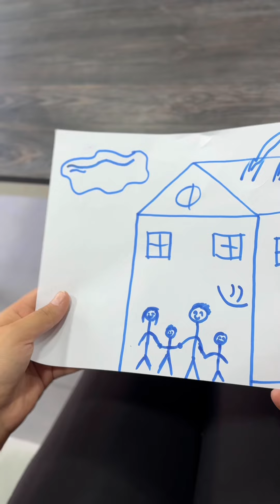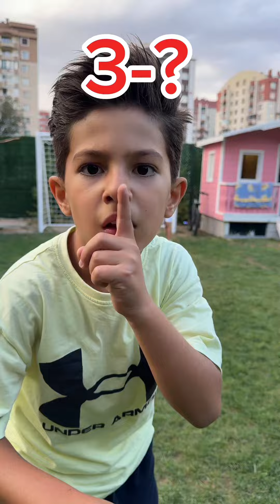NEW💣👻✅❤️ POOR KID AND HIS BROTHER Tiktok